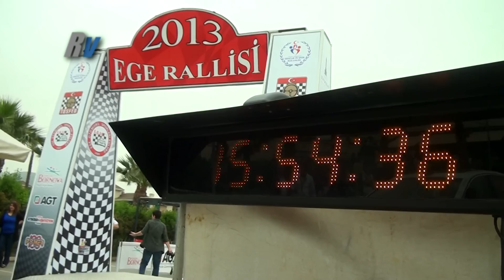2013 Ege Rallisi / Fatih Kara - Güray Karacar / Fiat Grande Punto S2000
2013 Ege Rallisi / Fatih Kara - Güray Karacar / Fiat Grande Punto S2000